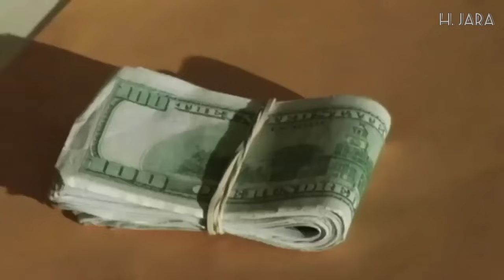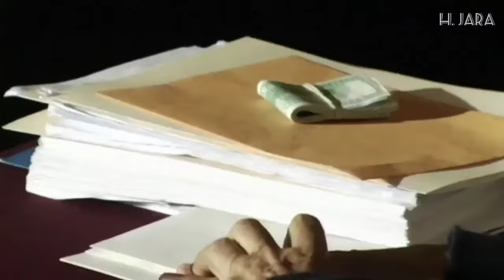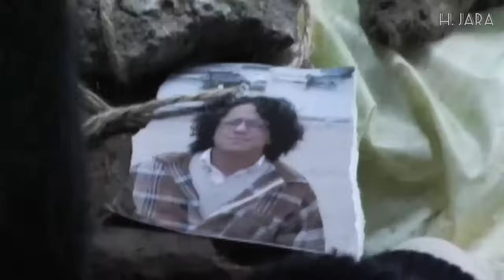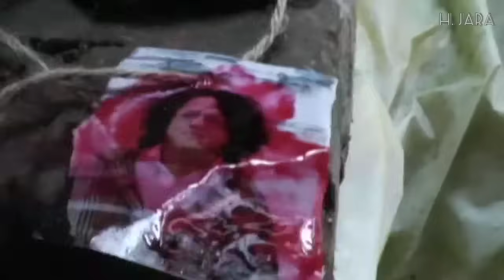Lobos de Mar capítulo 18 completo HD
Serie peruana 2006 HD